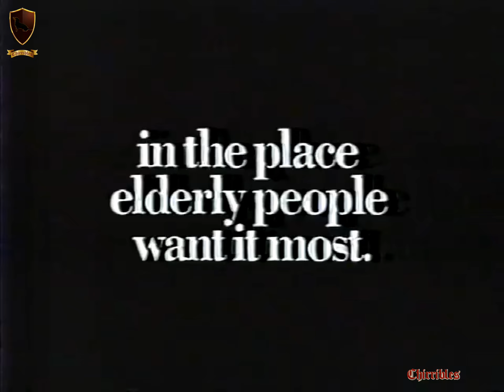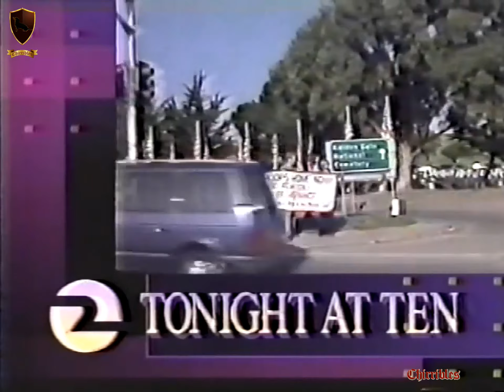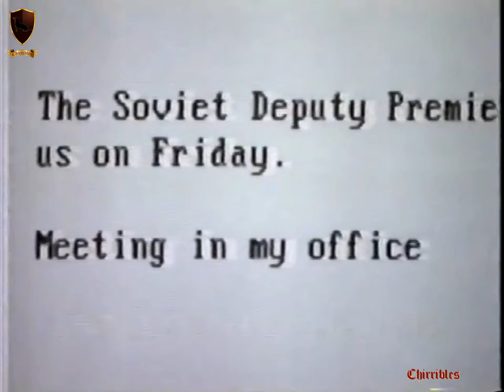ESPN Commercials "3" (1990) USA